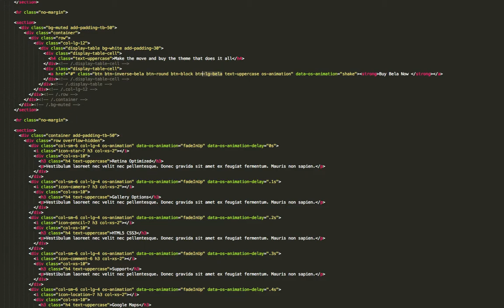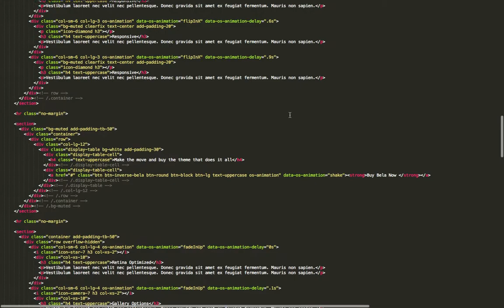Coding with Sublime text (Free Stock Footage)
Coding HTML with Sublime text (Free Stock Footage). Great for video background enjoy!